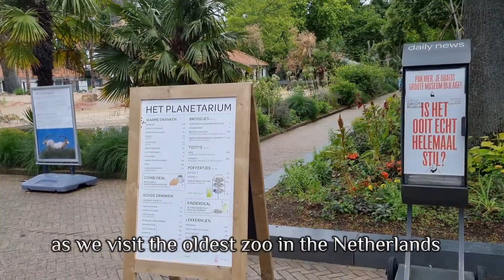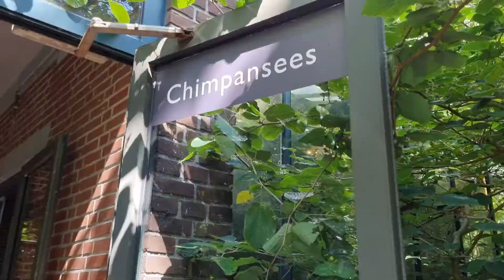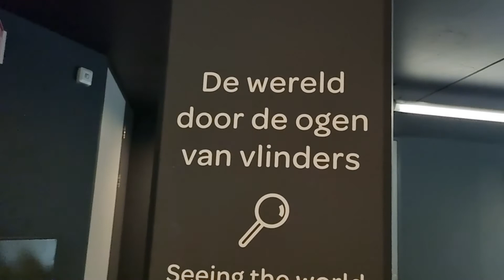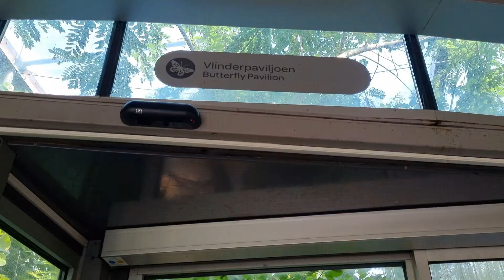Oldest zoo in the Netherlands || Artis Amsterdam || Butterfly Garden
See the inside of the oldest zoo in the Netherlands.

Sound and Music not mine